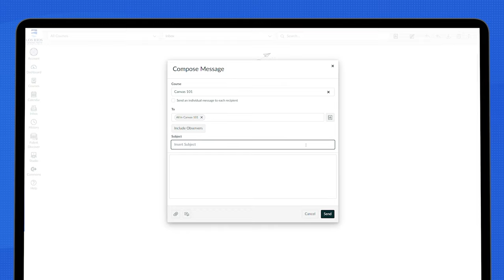2024 - Canvas Inbox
This short video will help students get started using the Canvas inbox to send messages from within Canvas. Please login to your Canvas account at apps.losrios.edu for more information.